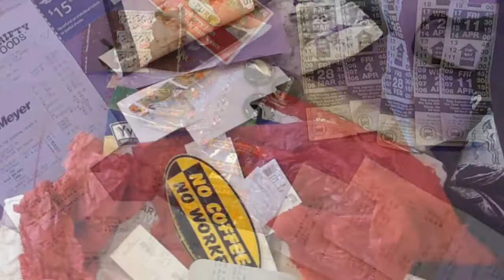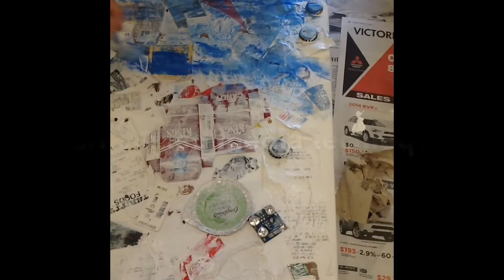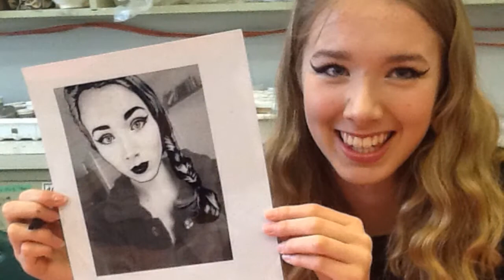What does your garbage say about you